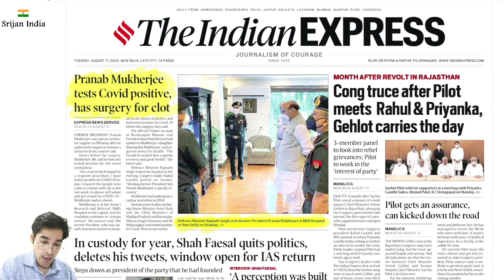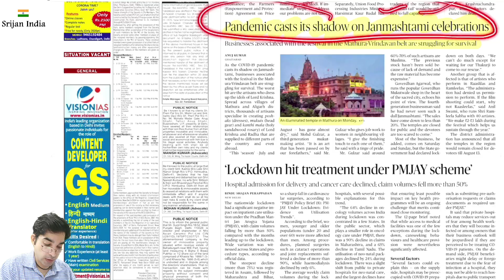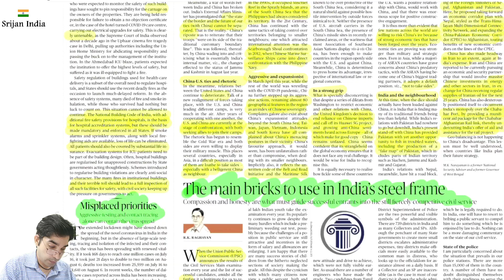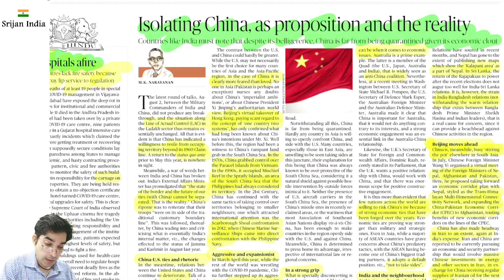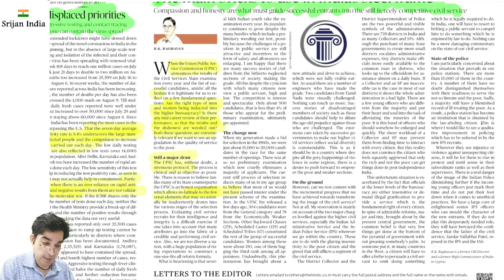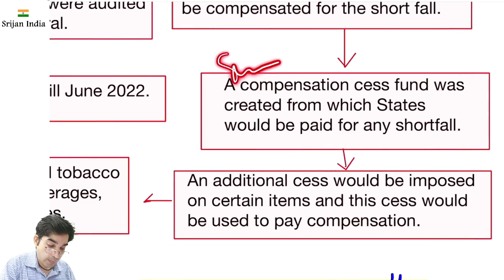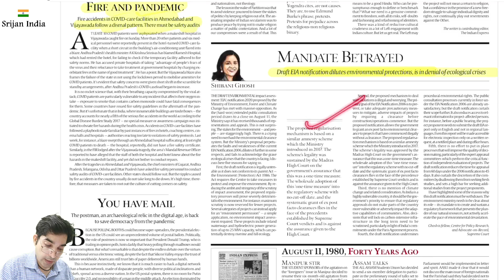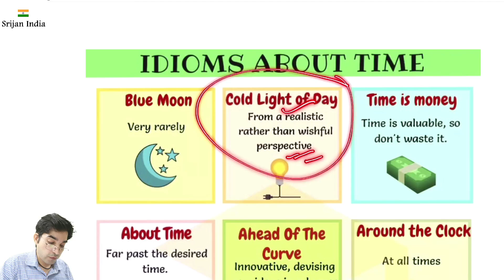11th August 2020 | Daily Brief | Srijan India